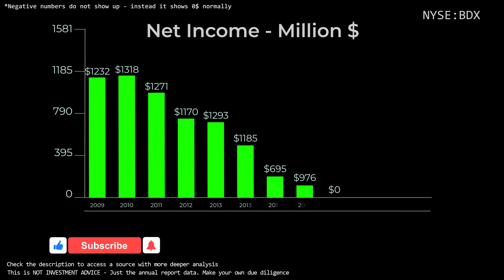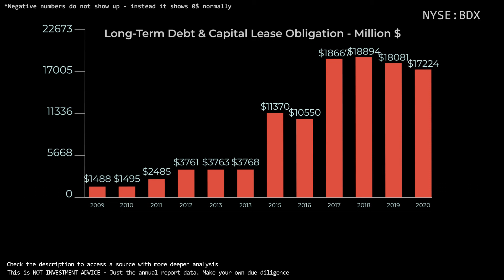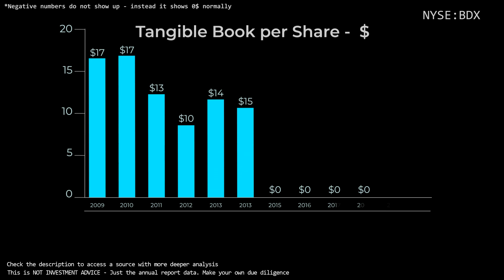$BDX - Becton, Dickinson and Co | Quick Financials | LAST 12 YEARS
TIMESTAMPS:
00:00 Revenue
00:10 Total Expenses
00:20 Net Income
00:30 Outstanding Shares (Diluted)
00:40 Net Margin %
00:50 Assets & Liabilities
01:00 Equity
01:10 Debt to Equity
01:20 Stock Price (December)
01:30 Cash
01:40 Short-Term Debt
01:50 Long-Term Debt
02:00 Free Cashflow
02:10 Tangible Book value per share
02:20 Projected FCF